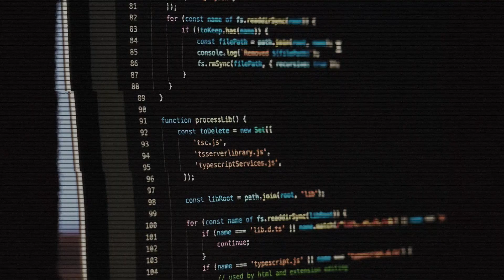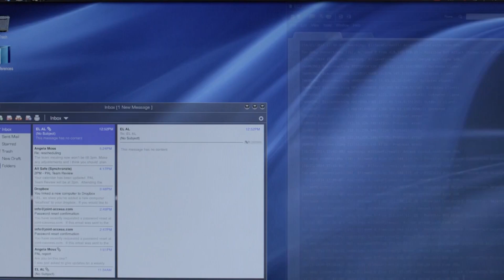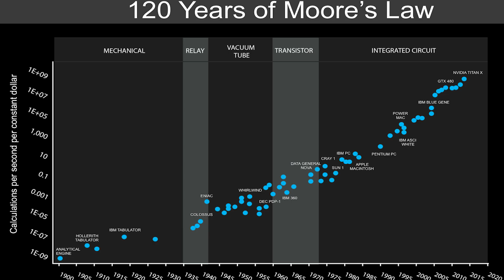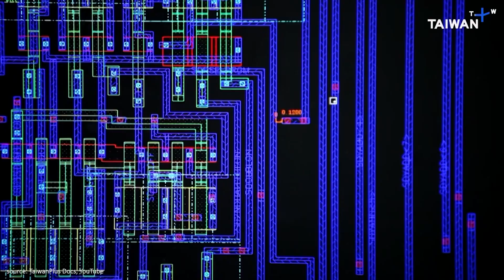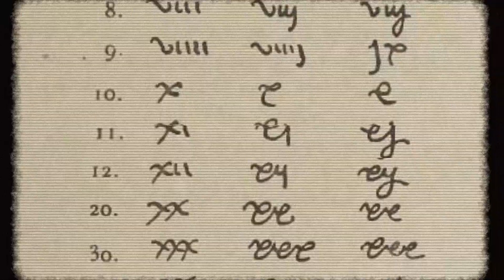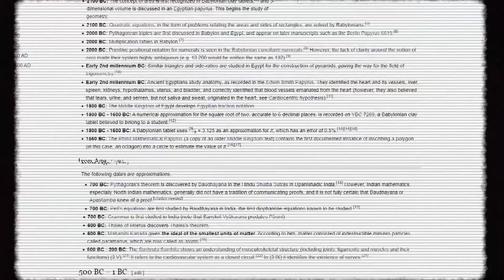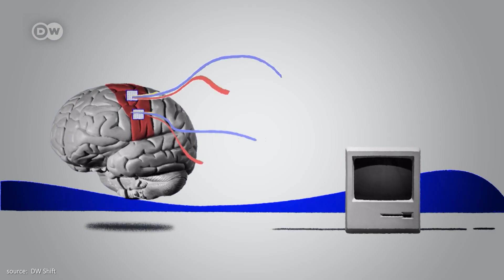Humanity's Last Invention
Artificial intelligence as smart as humans, AGI, advanced technology, fully immersive virtual reallity, extremely long lifespans. All this could be part of humanity's future. The process itself described as the "Technological singularity" Speculated by many that it could put an end to humanity as we know it. But will it actually go this way and what is the path forward...